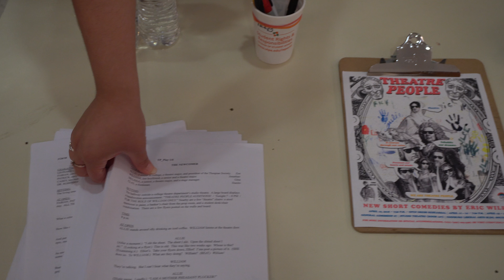Theatre People Teaser